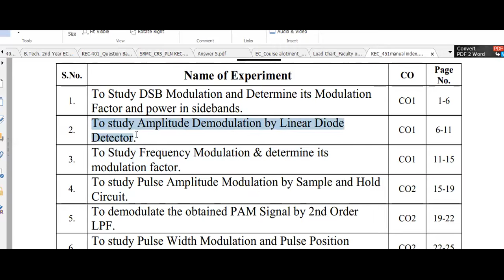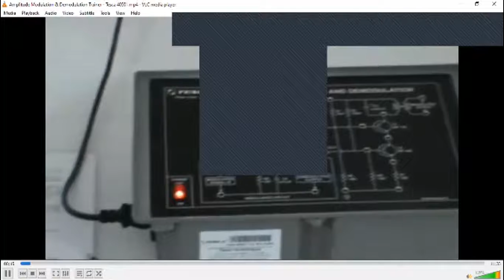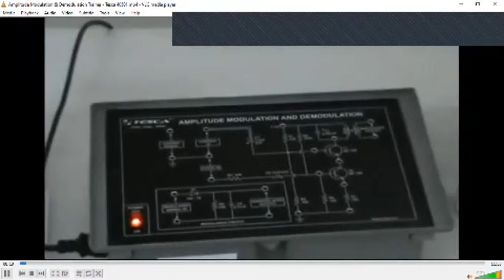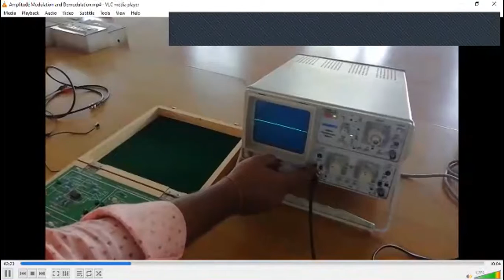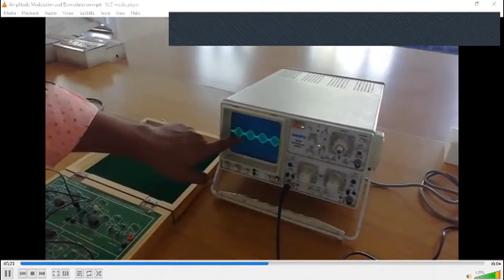Experiment 3 Amplitude Modulation and Demodulation P1 07 06 21 EC 44